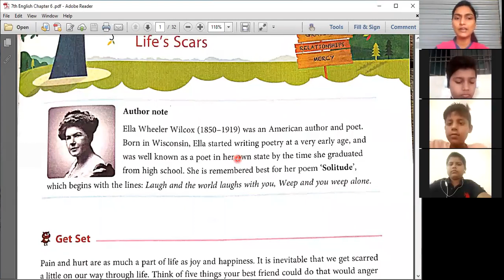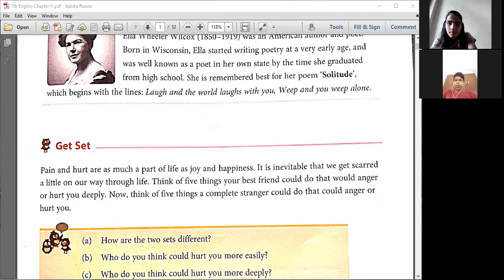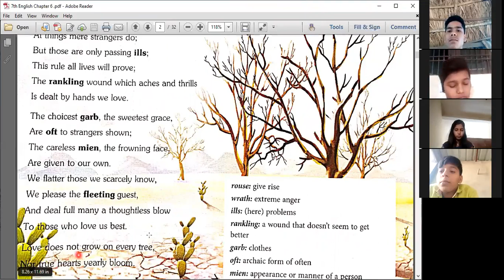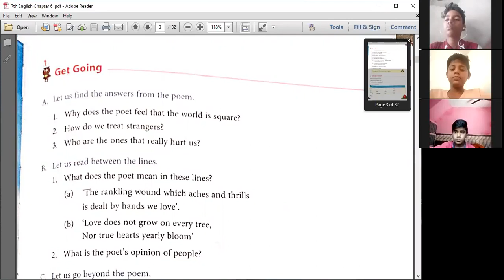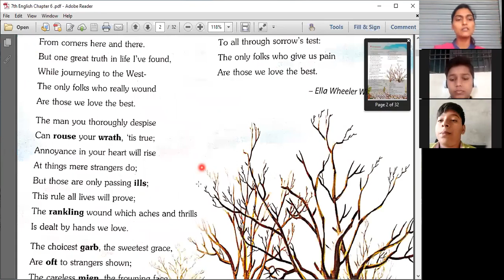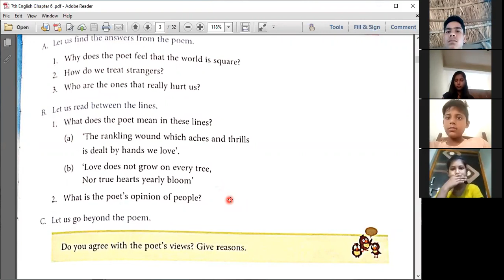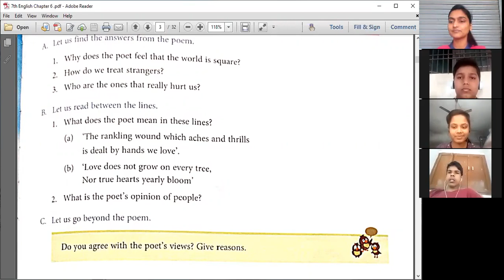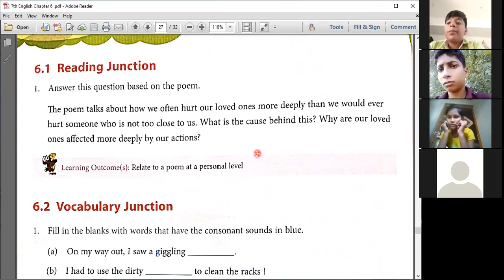7th English~ Exercise Discussion from the poem ~ Life's Scars - Chapter 6